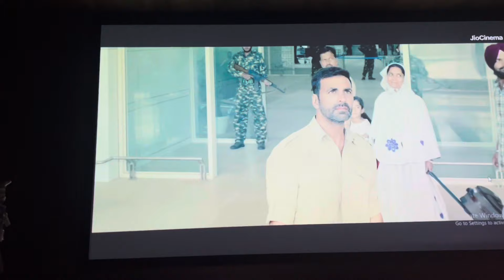Vlog 55 : VLOGGING IN SOCIETY WITH FRIENDS | AHMEDABAD VLOGGER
Join me in my 55th vlog as I take you through a chill day  at home and around my society! The day started with plans for a movie outing with friends at the clubhouse theater, but unfortunately, the initial plan fell through as no one showed up. However, we made the most of it by enjoying some Gujarati music with a close friend.

Later in the evening, Ahmedabad weather took a turn with a sandstorm followed rain

This vlogging journey has been inspired by the amazing work of Aarush Bhola Fit, and I'm excited to share these moments with you all.